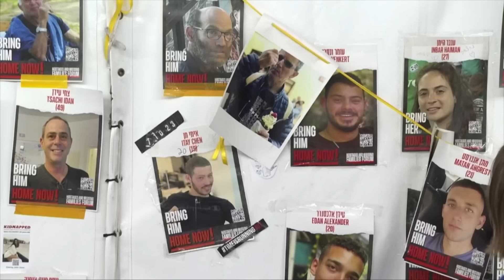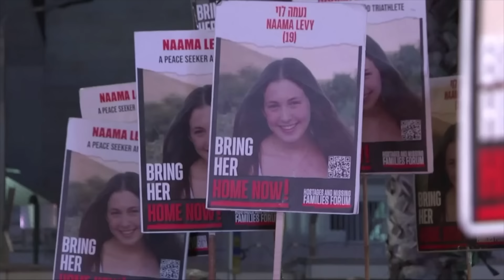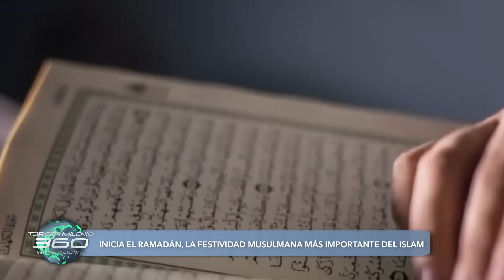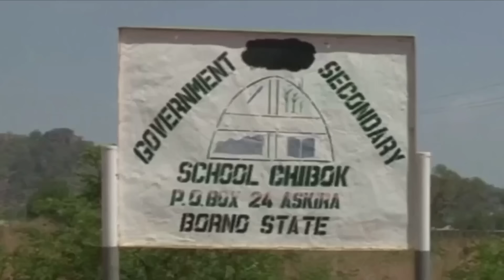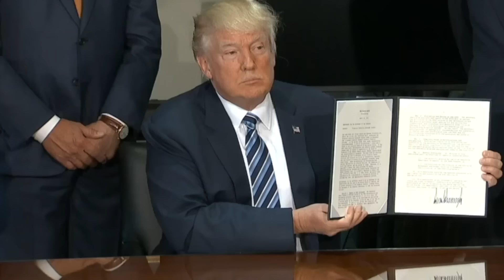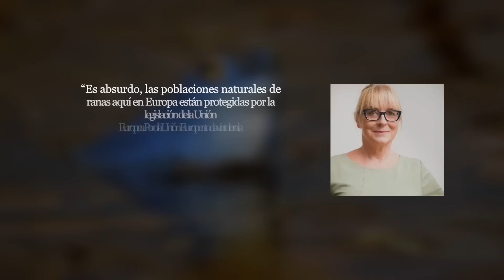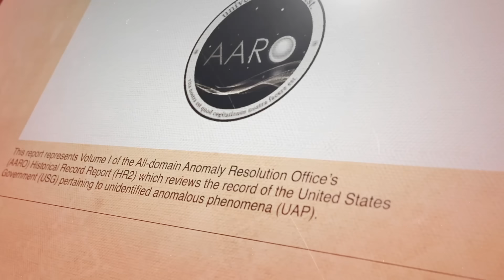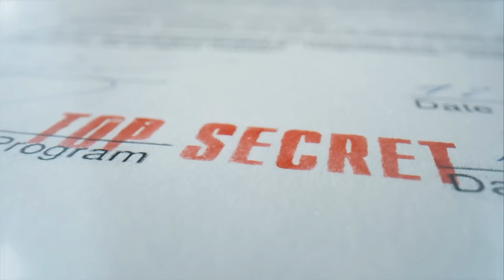Sudán acepta alto al fuego propuesta por la ONU durante el mes de Ramadán.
-Exigen en la franja de Gaza la renuncia del primer ministro Benjamín Netanyahu.

-Comienzo del Ramadán, festividad sagrada para los musulmanes que  está viviendo dentro de la franja de Gaza.

- Sudán acepta un alto al fuego propuesto por la ONU debido al Ramadán .

-En Nigeria han sido secuestrados 500 niños por grupos criminales.

-Suecia se ha convertido parte del tratado del Atlántico Norte OTAN, Rusia dice que una agresión, mientras Suecia agradece.

- Inundaciones en Indonesia y Dubái, mientras que Pakistán se enfrenta a fuertes nevadas, debido al cambio climático

- Todas las alcaldías de la Ciudad de México está en sequía. Mientras que el costo de la vivienda se ha elevado donde todavía hay agua.

-La ministra del medio ambiente de Brasil, Marina Silva anuncia que si Donald Trump gana la presidencia de Estados Unidos será un severo golpe para el medio ambiente.

-Expertos le piden al presidente de Francia, Emmanuel Macron, que regule el consumo de ranas en el país.

- Zoológico de Huston en Texas hace grandes esfuerzos para ayudar a la tortuga verde marina.

- La oficina AARO encargado de los fenómenos anómalos no identificados en su último informe negó que el gobierno de los Estados Unidos posee naves de origen extraterrestre.

-Pescadores en la Unión Americana captaron una esfera de energía de gran tamaño, girando en su propio eje.

-Imágenes de un objeto volador que desprende una columna de vapor.